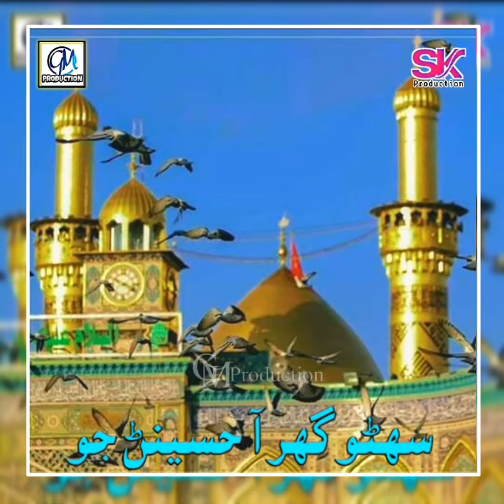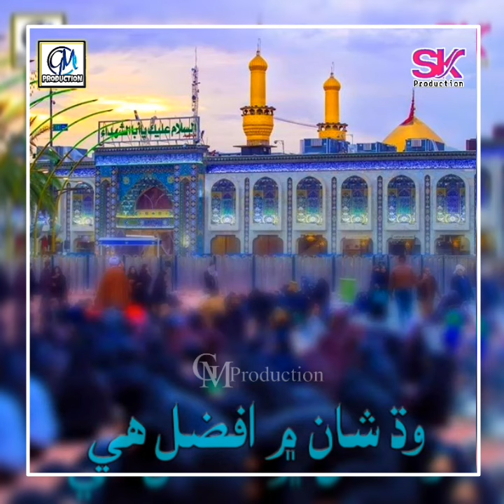M Salman Khaskeli Hussaini - Wad Shan Mein Afzal - Islamic WhatsApp Status - GM Production